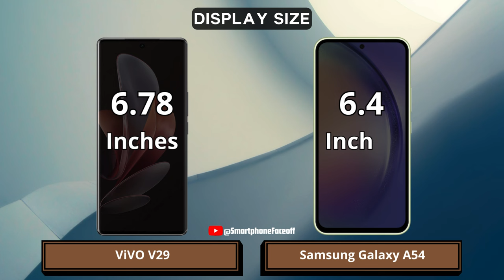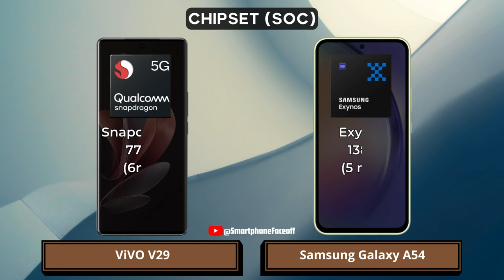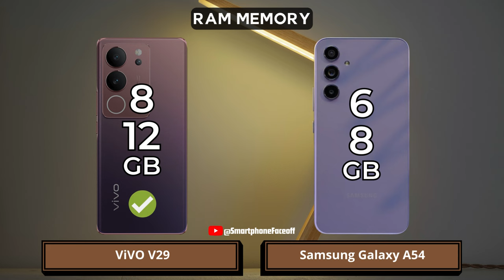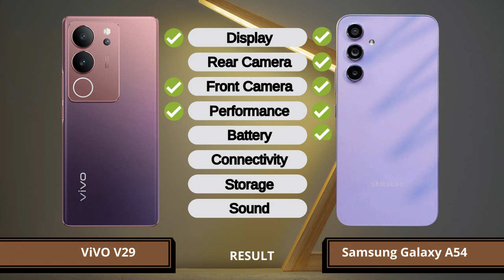ViVO V29 vs Samsung A54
ViVO V29 vs Samsung A54 | Which one is best for you?